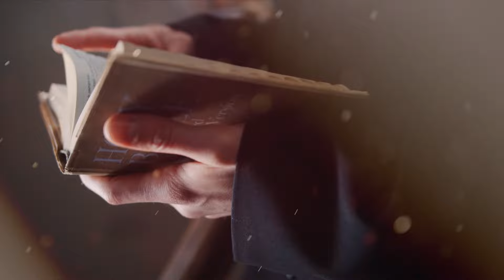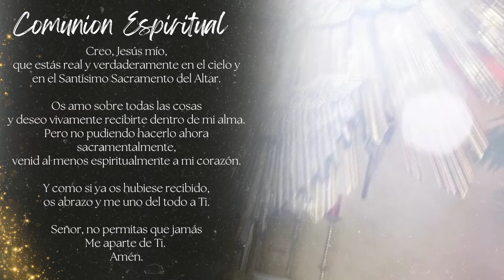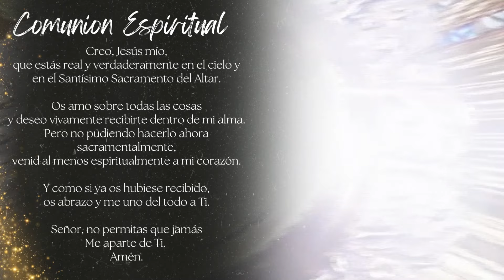Santa Misa de Hoy Jueves Eucaristico I PadreOscarDeLaVega